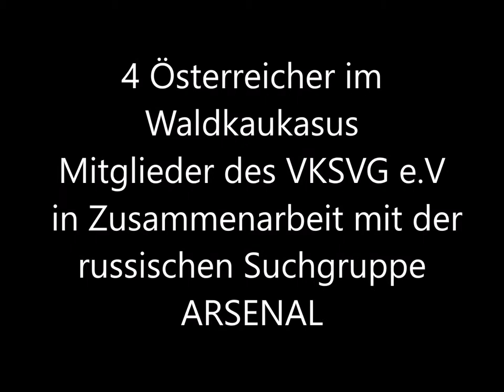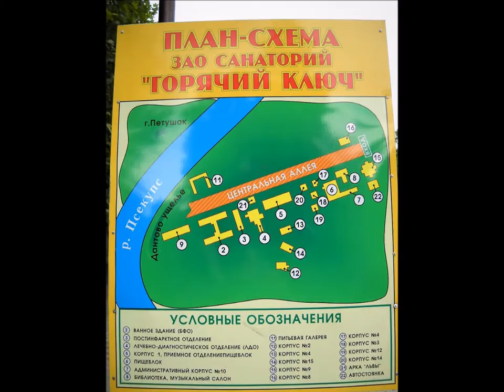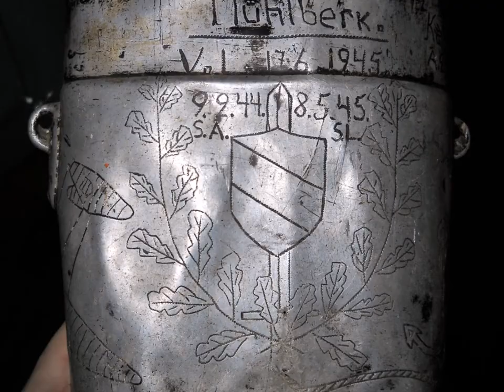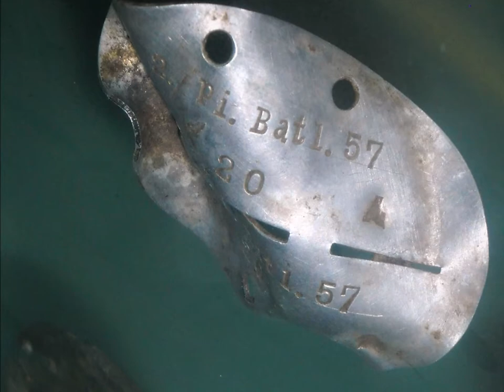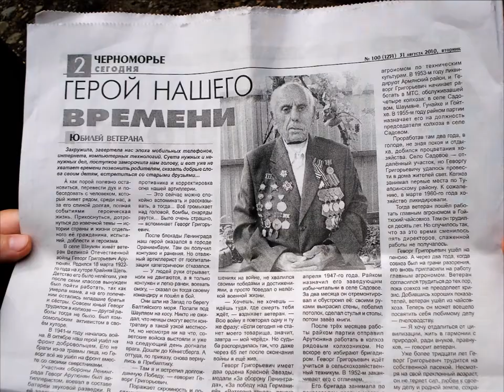Search for soldiers graves in Russia 2010 - Part 2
Ein Reisebericht in Bildern von 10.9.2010 bis 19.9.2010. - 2. Teil

4 Österreicher im Waldkaukasus/Russland unterwegs, Mitglieder des VKSVG e.V. in Zusammenarbeit mit der russischen Suchgruppe ARSENAL.